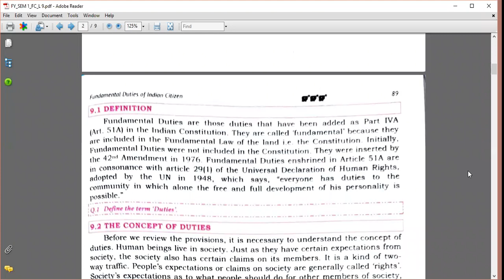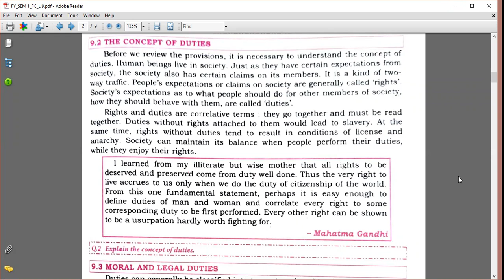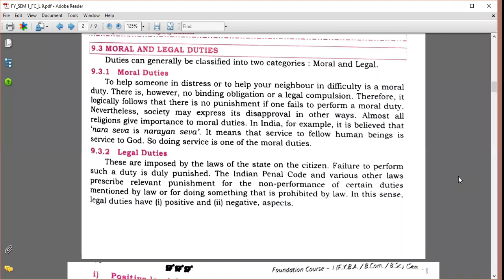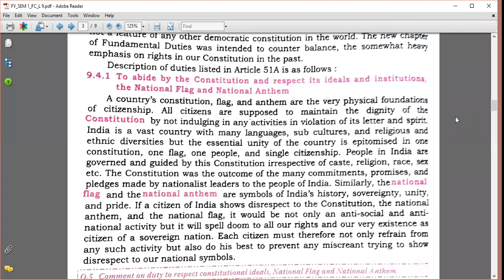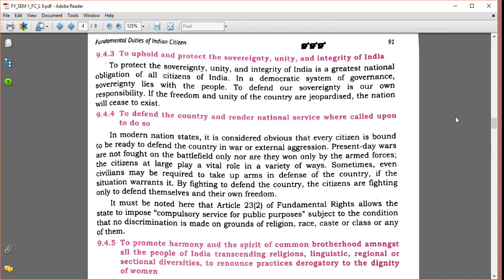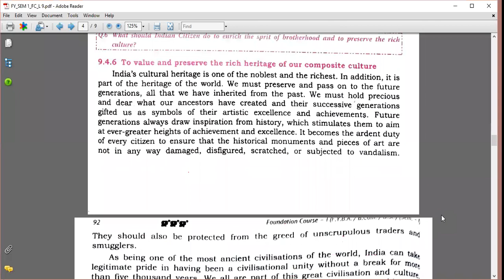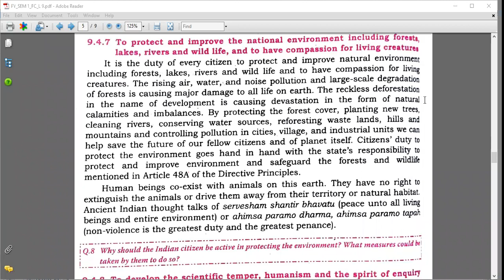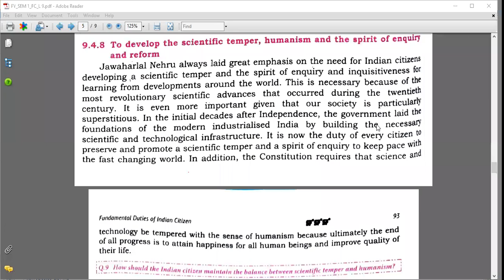Foundation Course | Mumbai University | Sem 1 | Fundamental Duties of Indian citizens P 1